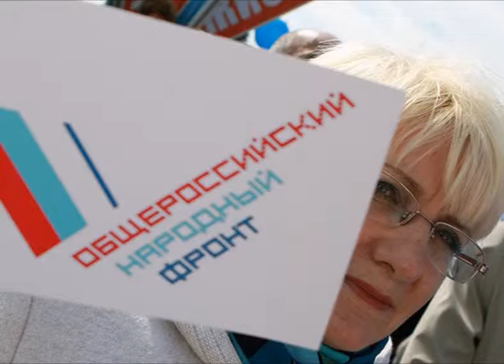nar front 2014